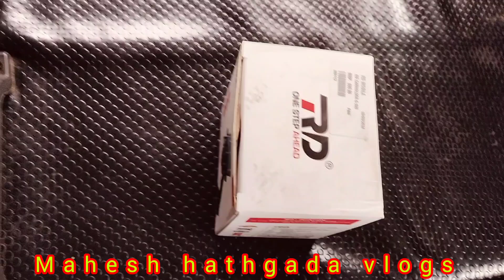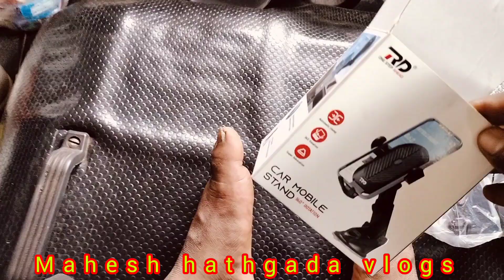mobile stand | mobile phone stand | mobile stand homemadediy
mobile stand
phone stand
homemade mobile stand
how to make phone stand
origami mobile stand
diy mobile phone stand
mobile stand with paper
mobile charging stand
mobile stand making at home
mobile holder
diy phone stand
cell phone stand
tripod stand for mobile phone
stand
mobile phone holder stand homemade

mobile stand
diy mobile
phone stand
homemade mobile stand
origami mobile stand
mobile charging stand
mobile holder
diy phone stand
cell phone stand
stand
mobilephone holder stand homemade
tablet stand